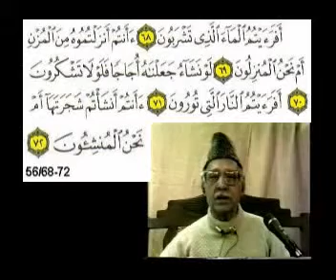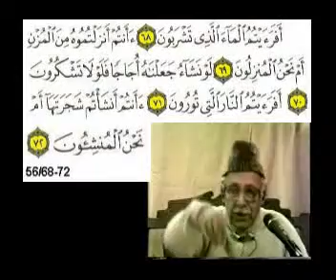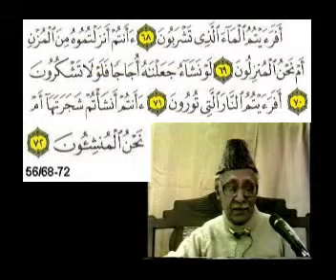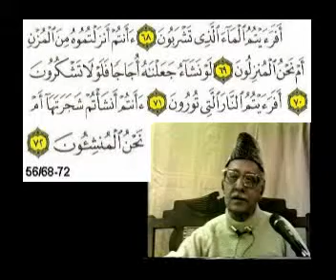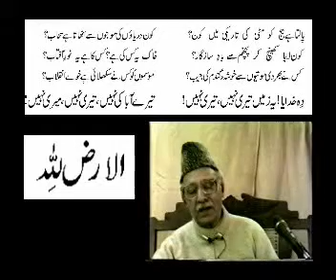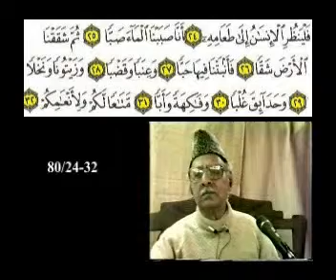New Video Lectures with Quranic Text 56 Surah Al Waaqia Ayah 58 to 74 by Ghulam Ahmed Parwez